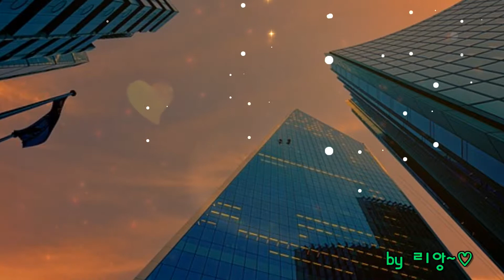In the Winter - Janis Ian